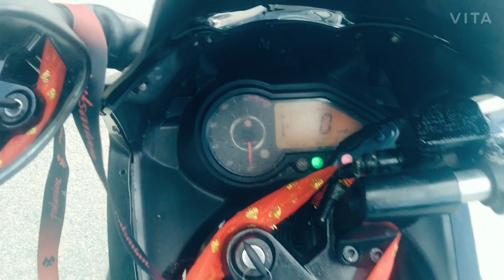3 Easy ways to start your Bike 😍😍|| when your battery is not working|| Riding 220f pulsar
3 Easy ways to start your Bike || when your battery is not working|| Riding 220f pulsar || Temi_Tarku_South_sikkim.😍😍